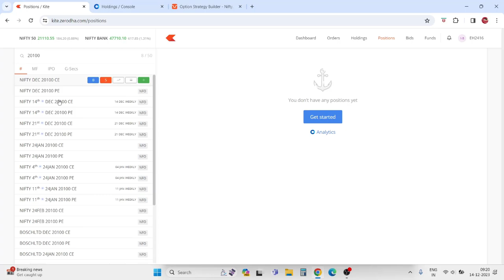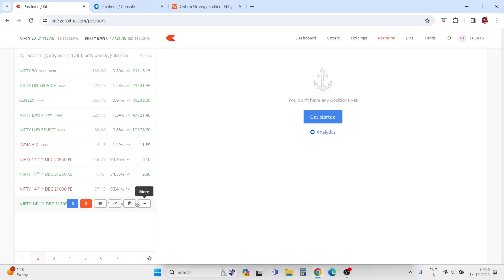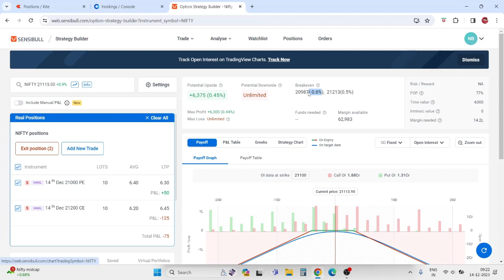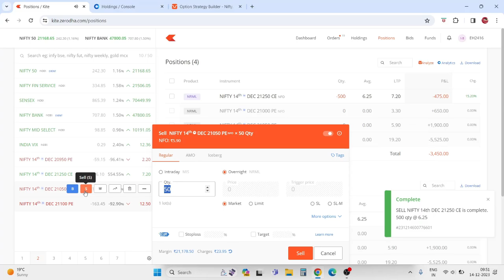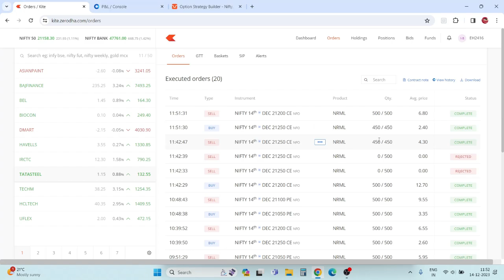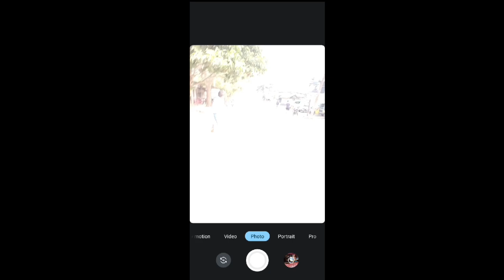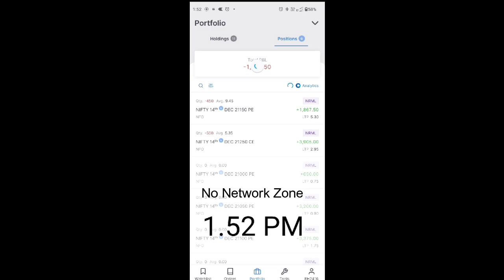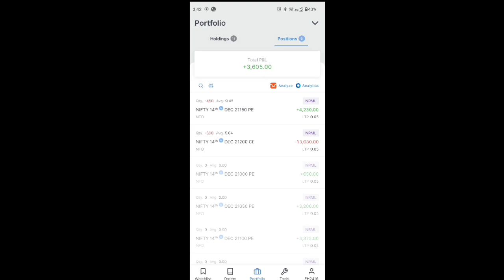Live Trading in Assamese (অসমীয়াত ট্রেডিং) // Profit 3,600// 14-12-2023//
Open free demat account to join our WhatsApp discussion group

Open Demat account with this link to join our whatsapp discussion group

This video is meant to provide new and inexperienced traders with knowledge about how to deal with emotions, risk management, expectations in live market.

Non-SEBI Registration: This trading channel is not registered with the Securities and Exchange Board of India (SEBI). We do not provide financial advisory services, and any information shared should not be considered as personalized investment advice.

It is not meant to be a recommendation or endorsement of any specific trading strategy, stock, or financial instrument. Viewers are encouraged to conduct their own research and seek professional advice before making any trading or investment decisions.

Risk in F&O Trading: Trading in Futures and Options (F&O) involves a high level of risk and may not be suitable for all investors. Past performance is not indicative of future results, and individuals should be aware of the potential for significant financial losses. It is essential to carefully consider one's risk tolerance and financial situation before engaging in F&O trading.

Participants in the financial markets are advised to exercise caution and diligence, and they are solely responsible for their trading decisions. The channel and its creators disclaim any liability for financial losses or damages incurred as a result of reliance on information provided herein.